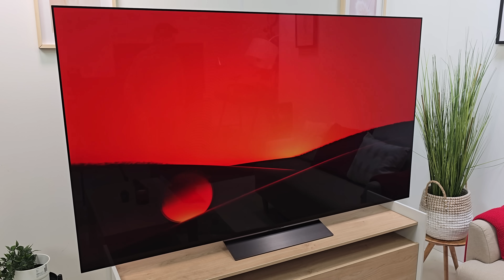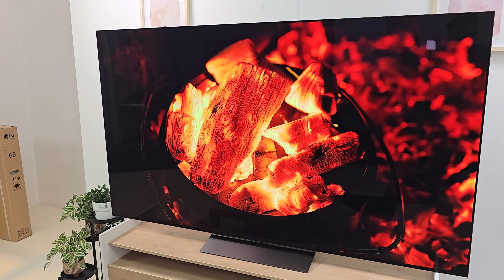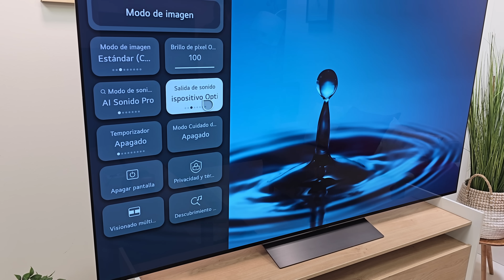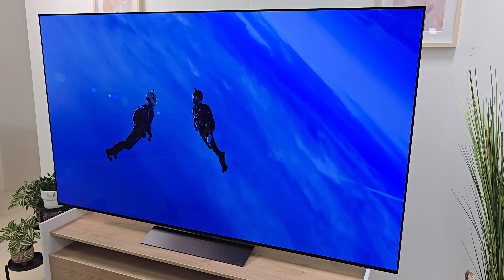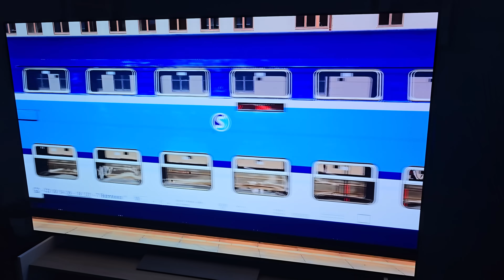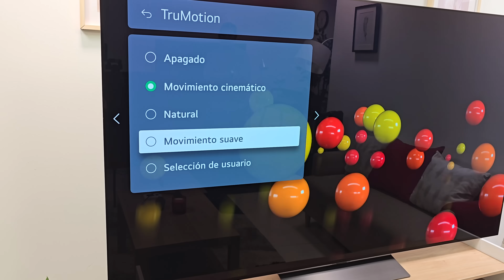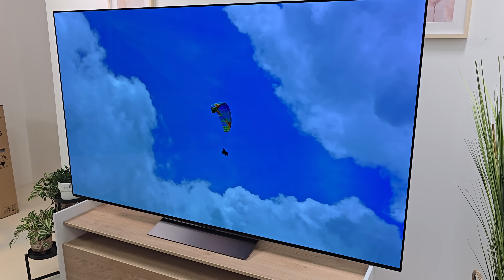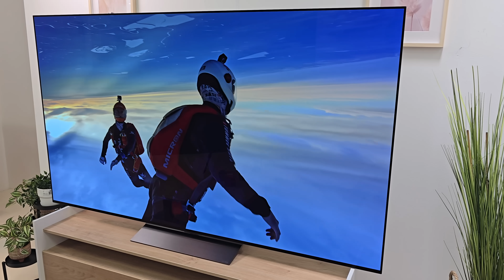LG C4 OLED ¿Vale la pena el nuevo Oled de LG para el 2024?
🔵ATTRIBUTION 🔵